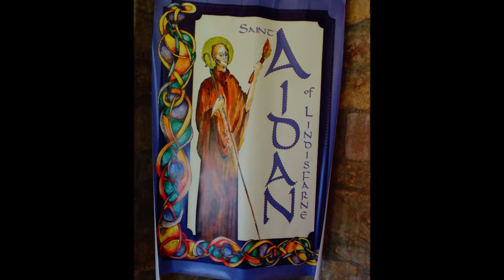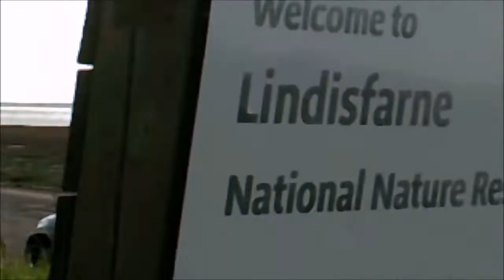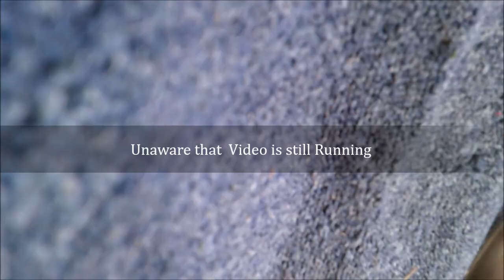Sheila's Visit to Lindifarne, Parts 1-4,'The Crossing to Lindisfarne' May 2014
Such an exciting moment waiting for the tide to recede so we could drive across the causeway to Holy Island--its always best to wait for the tide to disappear from the causeway because the salty water here is very corrosive. Some pilgrims do walk across on the causeway or they follow the old tall poles across the estuary--a walk many have taken over millennia---the muddy route---the poles act as guides---Also remember to take note of the time when the tide returns otherwise you will be stranded on the island ..I just enjoyed the whole experience and this was enhanced by my family tree research and connections here 1000 years ago...A special place full of history and mystery--magical, peaceful.